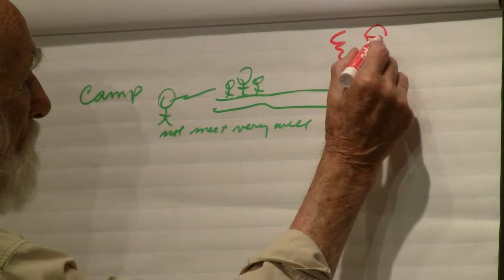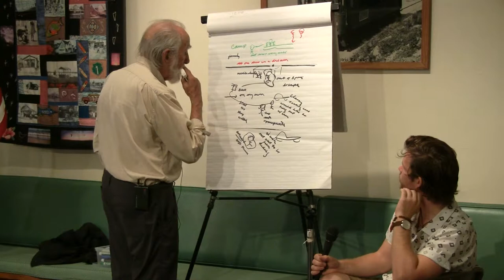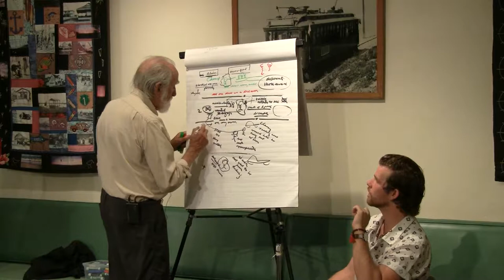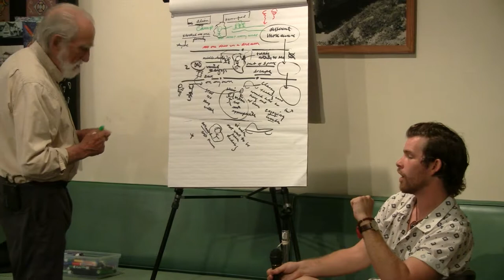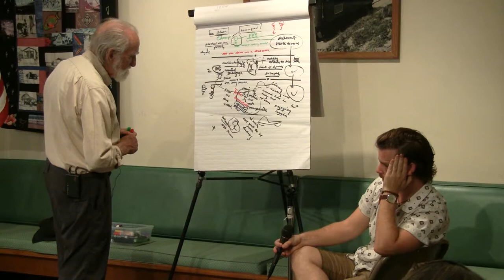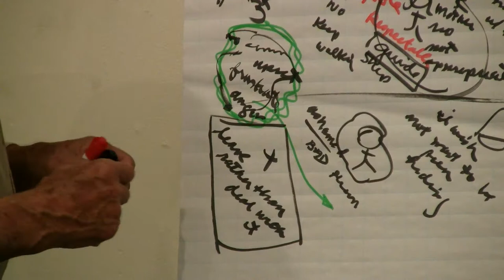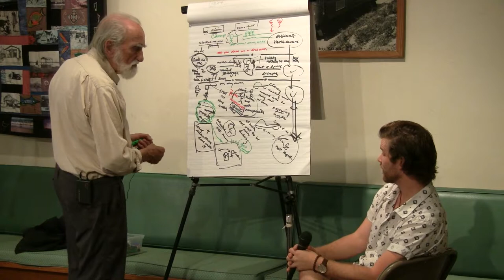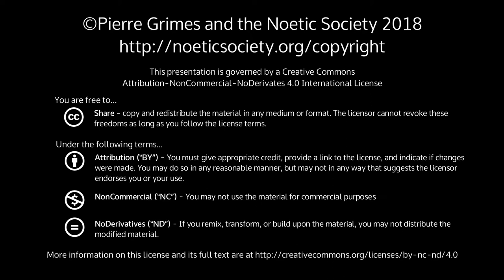2018-07-13 NSDRM - Dream Exploration: Thomas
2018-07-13 NSDRM - Dream Exploration: Thomas

{ 20180713NSDRM }

  Sections: Dream Exploration: ThomasThomas explores a dream with Pierre for the first time.More InfoPierre Grimes and Philosophical MidwiferyThe Noetic SocietyThe Pierre Grimes and the Noetic Society collection here on archive.org.